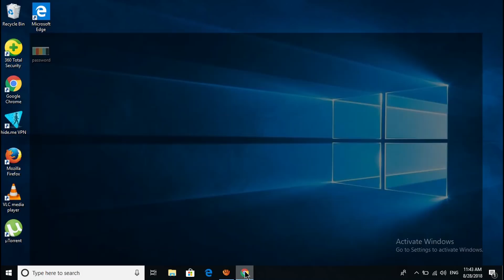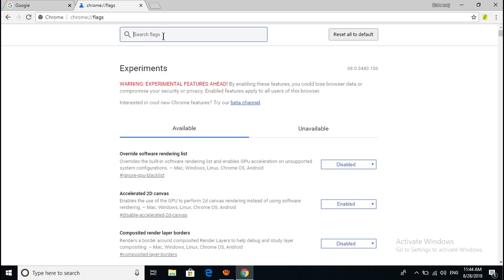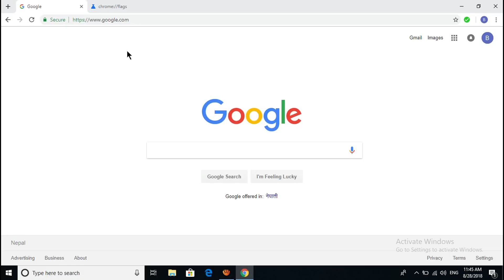Unlock Google Chrome Hidden Feature [In Nepali]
In this video, you will learn how to unlock the Material UI feature in google chrome. This video is only available in the Nepali language.